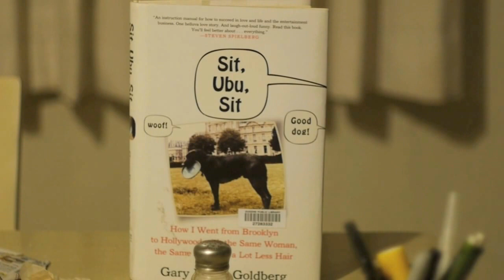Panasonic GH1 Video Test /Short Depth of Field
Konica 52mm f1.8